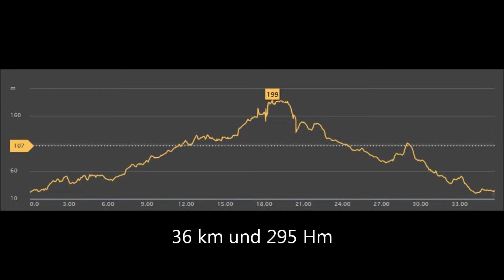MTB Tour Embalse de Isbert, 15. Februar 2016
Unterhaltsame 36 km und 300 Hm